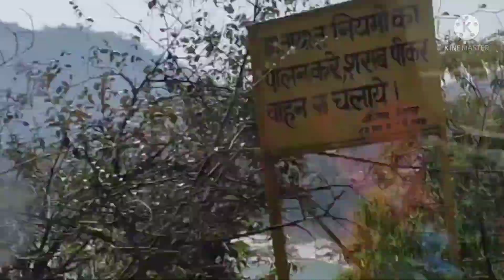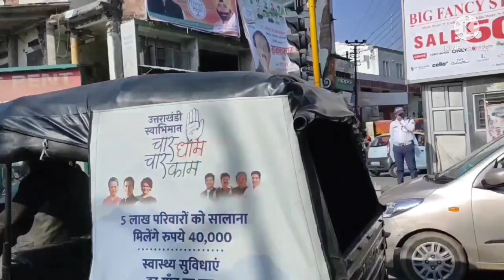Aaj Fir se ja rahi hun Gaon || Gaon se Dehradun|| @Laxmi Vlogger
I'm Laxmi Devi Bhatt.
I'm a Vlogger and I upload daily random videos of my routine, cooking videos and my experiences with it. I hope you will like my appreciate my vlog.